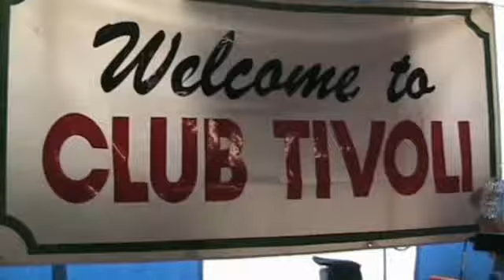Folk Dance Group Oberbayern (Club Tivoli Melbourne Oktoberfest) '08 - Part 1